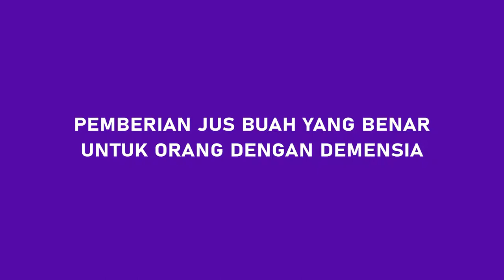Membuat Jus Yang Benar Untuk Lansia atau ODD oleh Dr. Ray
Cara mengolah buah atau jus harus disesuaikan dengan kemampuan oromotor/menelan dari Orang Dengan Demensia (ODD).
Hindari pemberian bahan tambahan pada jus, seperti gula, madu, maupun susu.
Perhatikan, ada beberapa jenis buah/sayur yang tidak cocok untuk dicampur satu sama lainnya.
Untuk menambahkan rasa, jus bisa ditambahkan dengan yoghurt atau jenis makanan fermentasi lainnya.

Dr. dr. Ray W Basrowi, MKK
Ahli Kedokteran Komunitas
Ahli Gizi Komunitas